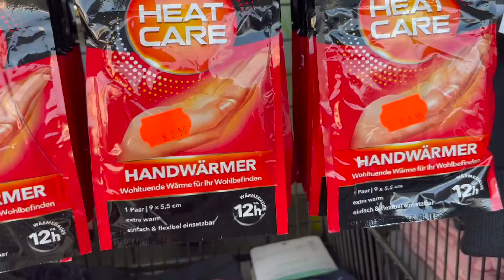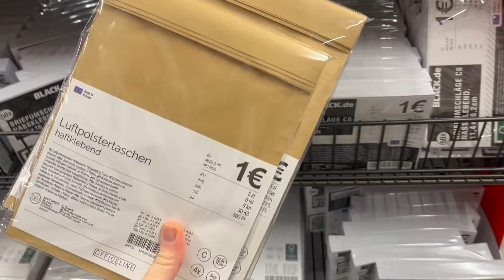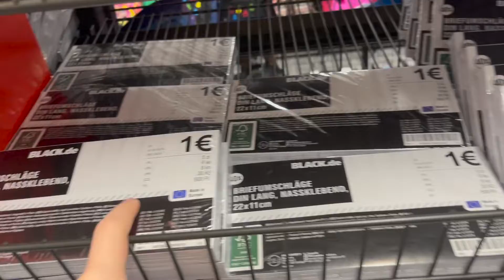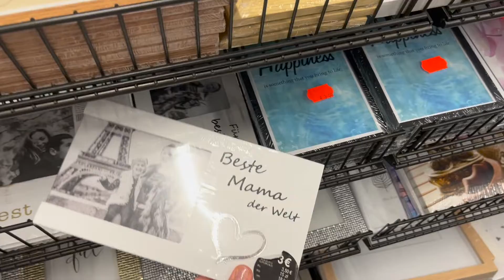Tedi Live Haul 🛍⛄️ // Dezember 2021 // alinaBerry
🌸 Weitere INFOS 🌸

Meine Ausstattung ⬇️
*Mein Handy